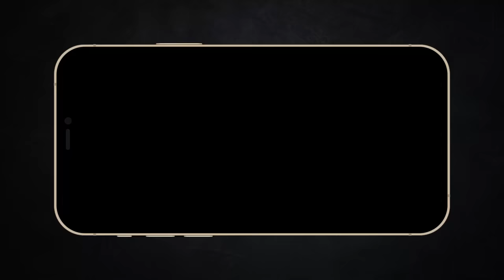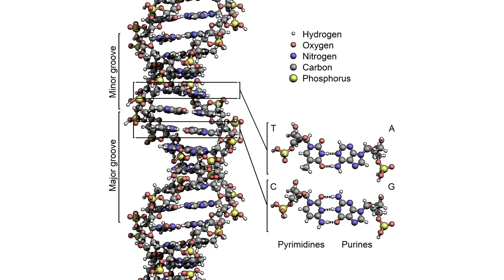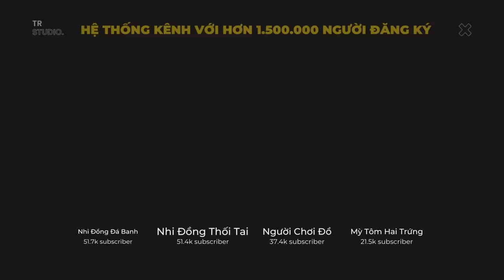Chí Phèo Thời Mở Cửa